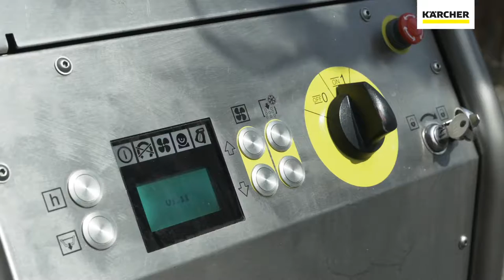Trockeneisstrahlen mit dem Kärcher IB 15 120 – Holzbalken